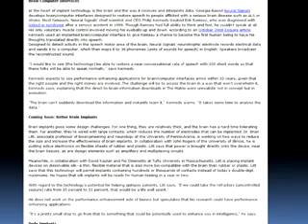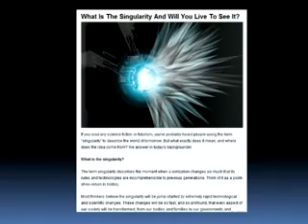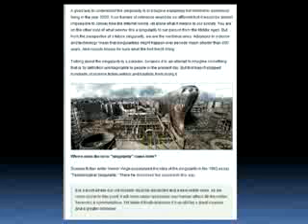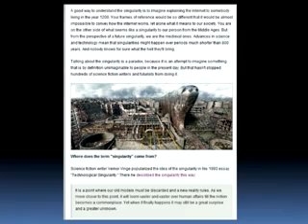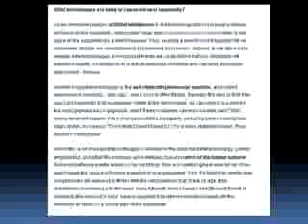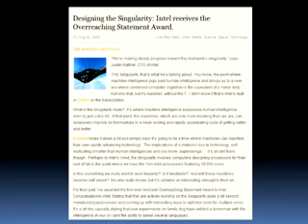The Singularity Part 2/7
Are we fast approaching the point of no return in society called "The Singularity?"  Michael Hoggard explores this topic discussing medical implants, artificial intelligence, digital Gaia, smart grid technology, triple strand DNA and human beings attaining godhood.